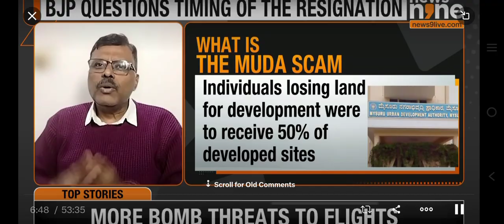October 16, 2024